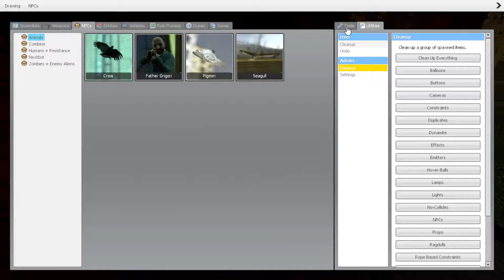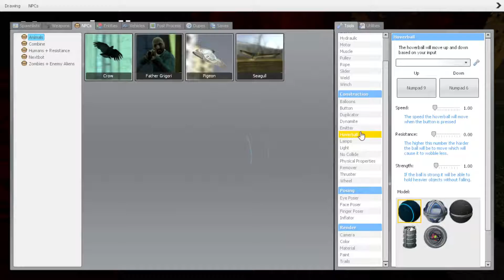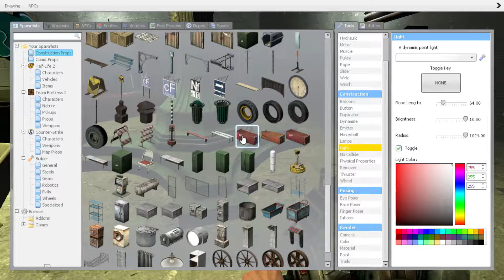WE SHOULD OF GOT THE TIMESHARE! Garry's Mod horror w/ Cameron and BADG3R!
Watch as Tobias, Badge and Cameron go through the seemingly safe real estate the bought until they discover the dark secret beneath them